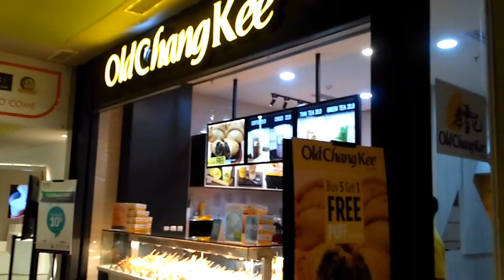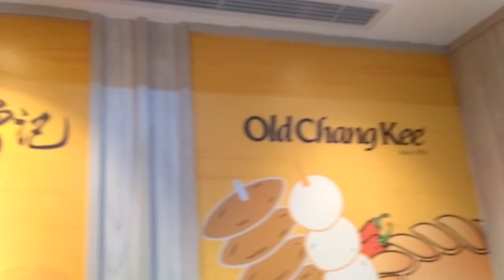SNACK KESUKAAN RIA SW - CURRY PUFF (BERKUNJUNG KE JAKARTA - Part 3)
Gak jauh dari Samjin Amook, masih di Central Park Mall, Jakarta, ada snack kesukaan ka Ria SW, Old Chang Kee.

Ini beneran enak dan lebih murah sih. Favorit aku fish ball, fish stick dan curry puff nya. Oh ya Black Pepper Sausage nya juga pecah banget genks!

Kalian jangan sampe lupa icipin juga kalo lagi ngueng-ngueng ke Jakarta ya! Luv banget!

Song: Momoland-Baam